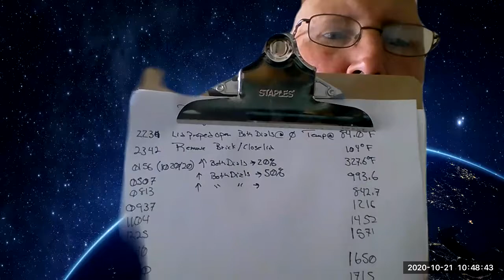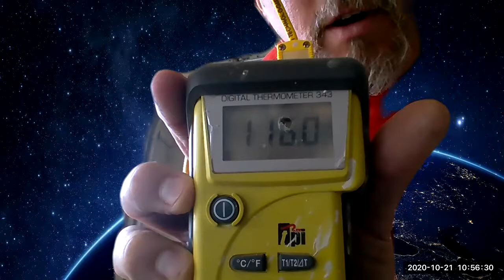Desert Rock Pottery Weekly Zoom Meeting 10/21/2020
This week's zoom meeting was held a bit late, due to other meetings.  The meeting was held off the cuff...so I don't have an exact agenda available.  Some of the items that we discussed are as follows:

-  Will reschedule these zoom meetings for a later time (11am), same day
-  Extremely busy this past week
-  Looked at a local retail space, and will be calling about it to find out more
-  Applied for the LLC for DRP
-  Completed Bisque Firing - Took Too Long
-  Taking kiln in to get new elements
-  Groupon -  Changes have caused a delay in getting back up
-  AND MORE...